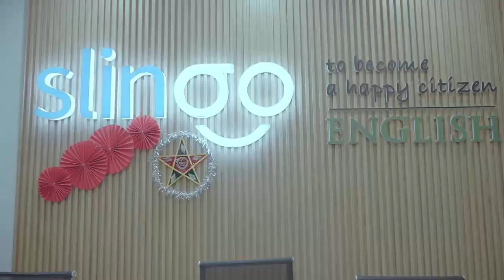Trung thu tại Anh ngữ SLINGO JUNIOR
Trung thu 2023, Trung tâm Anh ngữ SLINGO JUNIOR Vinh đã tổ chức một bữa tiệc trung thu thật sôi động và ý nghĩa cho các bạn nhỏ của Trung tâm.